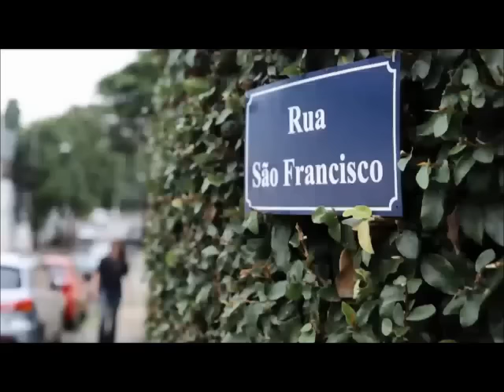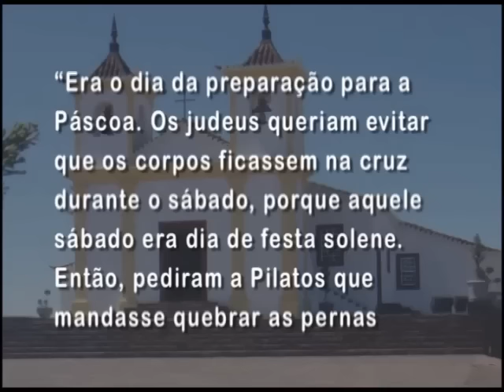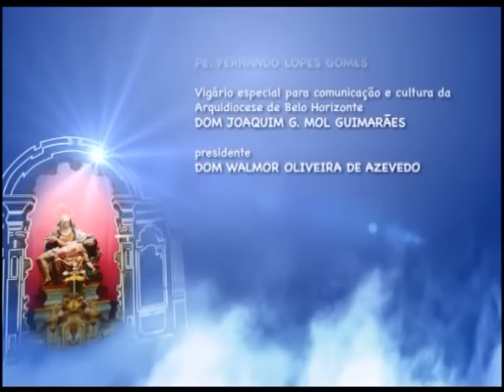Mãe Maria - 12/06/2015